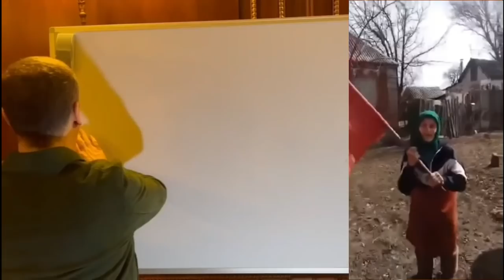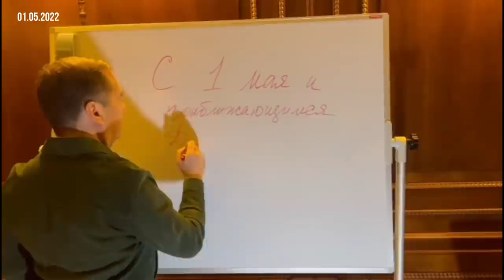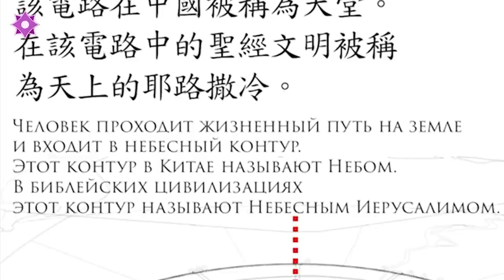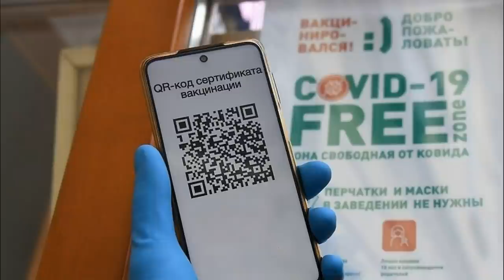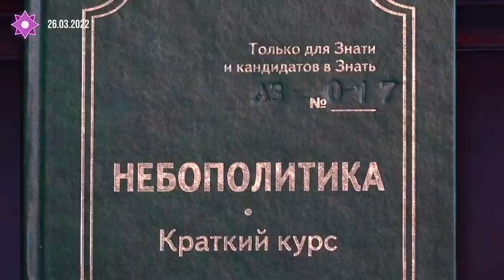Девятов А.П. 26.03.22 ★ ... этот ДЕНЬ ПОБЕДЫ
👀 Источники информации:
💠🎥 Использованы кадры из фильмов:
💥 Мультфильм. Любовь, смерть и роботы. 1 сезон. 14 серия. Зима Блю. 2019
💥 Мультфильм. Симпсоны. 9 сезон. 19 серия. Симпсон на флоте. 1998
💥 Вечные. 2021